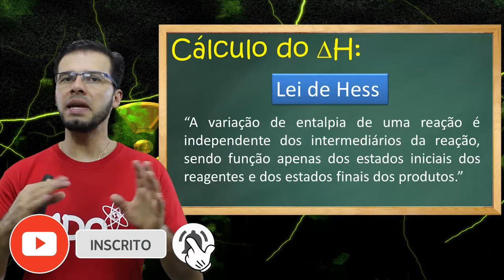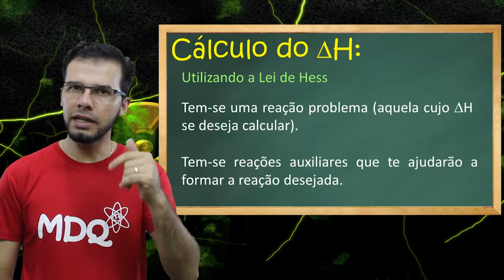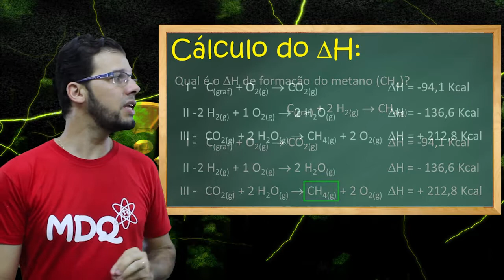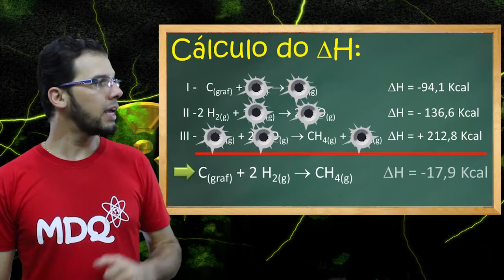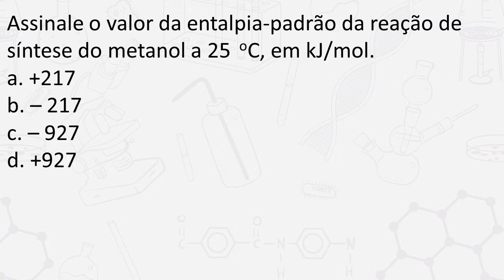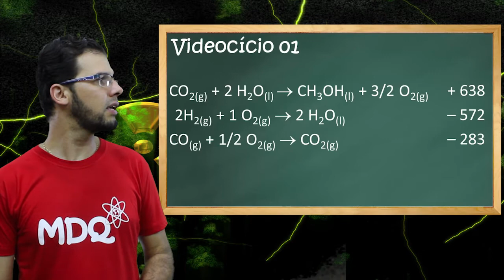Cálculo de ΔH: Lei de Hess [Módulo 18 - Aula 04]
⇧ ⇧ ⇧ ⇧ ⇧ ⇧ ⇧ ⇧ ⇧ Veja uma segunda forma de se obter a variação de entalpia (ΔH) de uma reação.

Grande abraço,
Prof. Marx